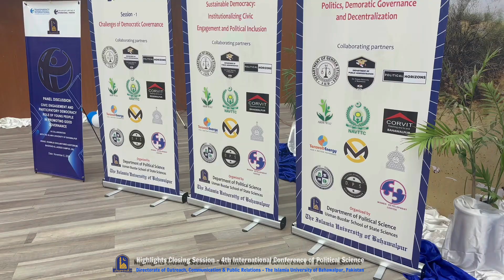Closing Session | 4th International Conference of Political Science | IUB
The Fourth International Conference on Political Science organized by the Department of Political Science, School of State Sciences the Islamia University of Bahawalpur was held at Khawaja Farid Auditorium, Baghdad ul-Jadeed Campus. Senior teachers, researchers and delegates from Pakistan and other countries of the world participated in this international conference on the topic of issues and prospects of democracy in the contemporary age.